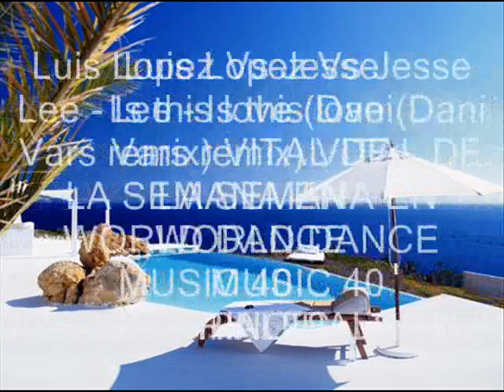LUIS LOPEZ VS JESSE LEE - IS THIS LOVE (DANI VARS REMIX)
LUIS LOPEZ VS JESSE LEE - IS THIS LOVE (DANI VARS REMIX) VITAL DE LA SEMANA EN WORLD DANCE MUSIC 40 PRINCIPALES